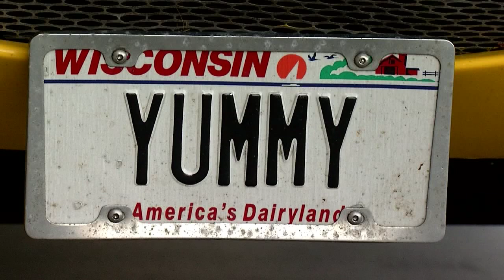Oscar Mayer Wienermobile Visits Tulsa Area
I shot, wrote, voice tracked and edited for KOTV News on 6, but it never aired :(